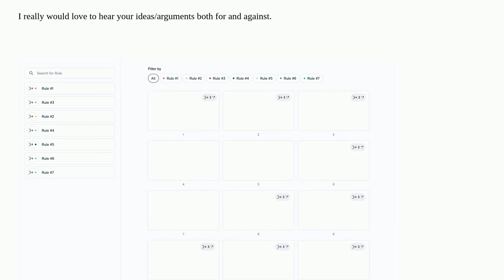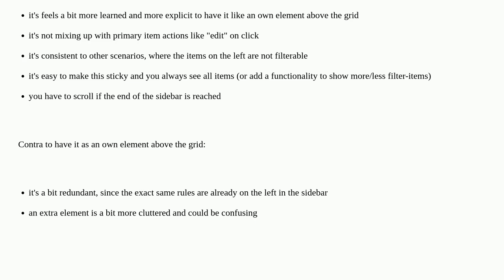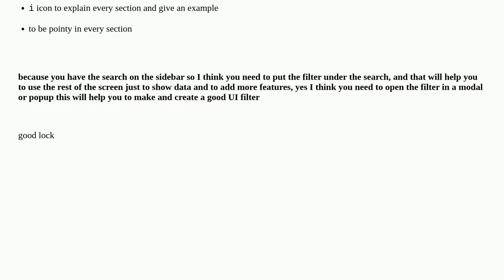Ux: Add a separate filter for items that are already listed in a sidebar, but not explicitly as a...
Add a separate filter for items that are already listed in a sidebar, but not explicitly as a filter?

A special thanks goes out to the awesome community

  grid sidebar filter